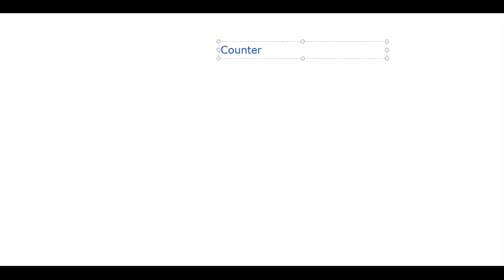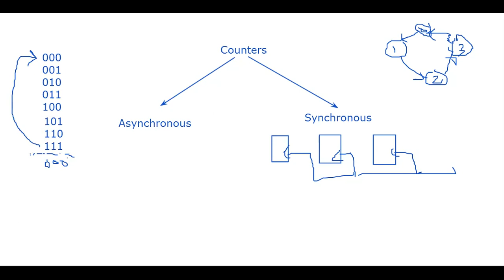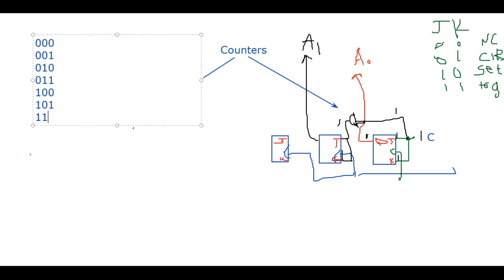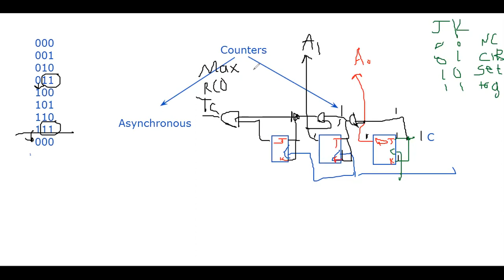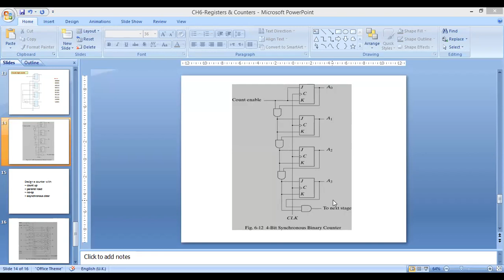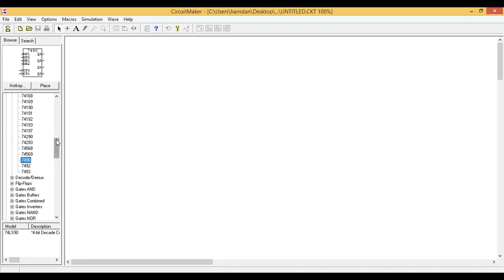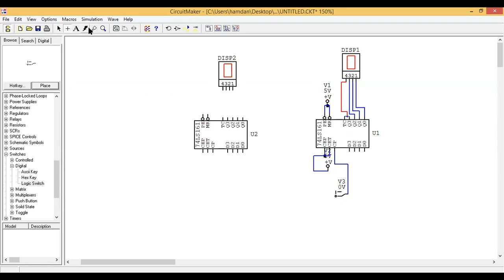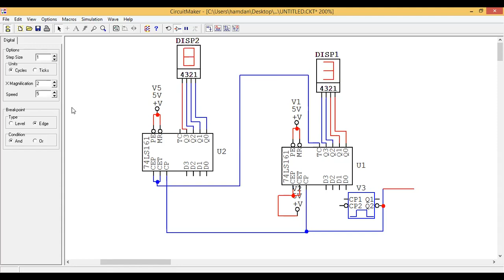CH6 Sync counters with reset